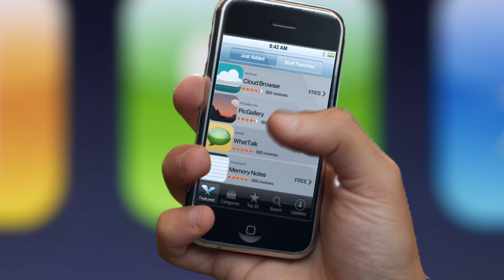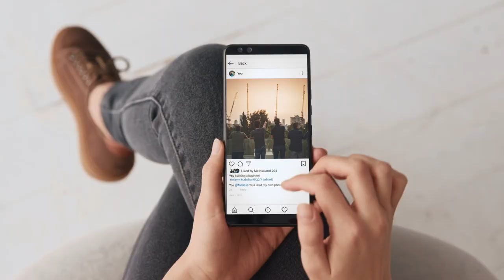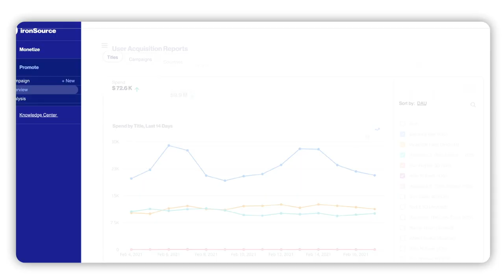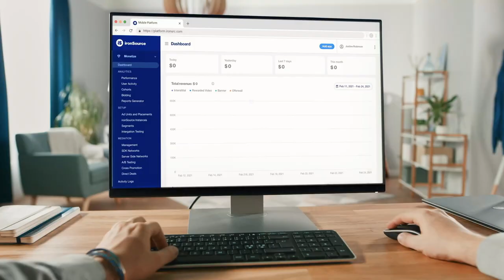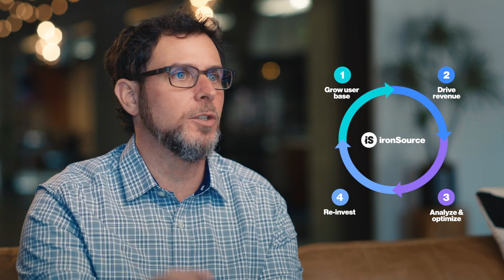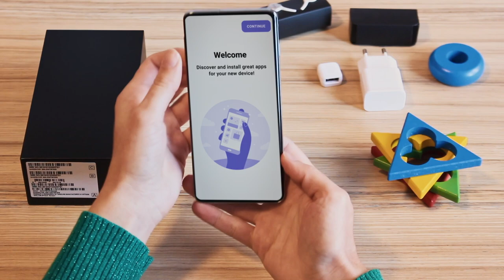The Full ironSource Story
Check out the full story of ironSource.